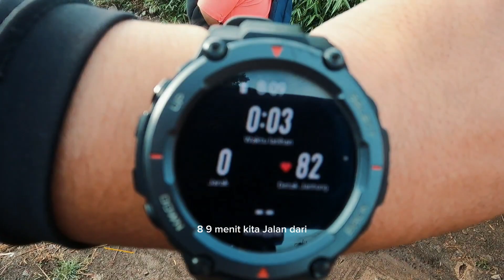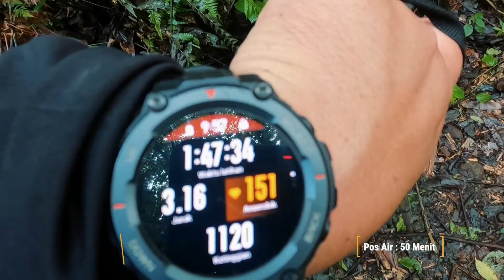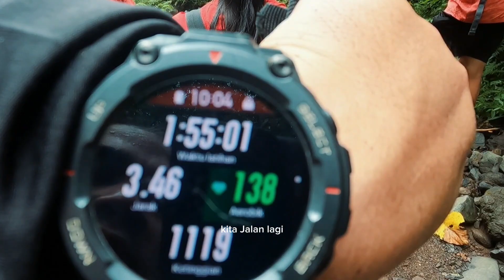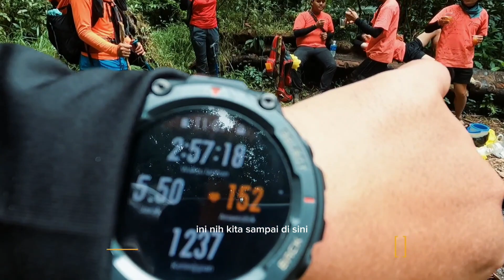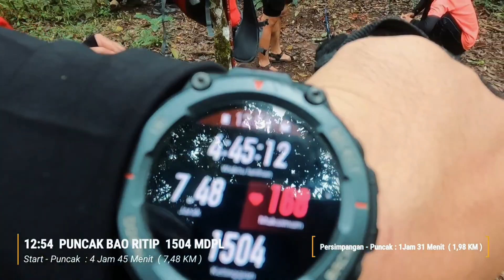PENDAKIAN BUKIT BAO RITIP 1500 MDPL | Puncak Ketiga 7 Summit Sembalun | Panduan Lengkap + GPS Track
Ini merupakan hari ke 4 kami berada di Sembalun. Setelah pendakian Bukit Pergasingan dan Bukit Lembah Gedong, hari ini kami akan melakukan pendakian Bukit Bao Ritip untuk menyelesaikan ekspedisi seven summit sembalun.

Perjalanan kami mulai dari Camping Ground 1000 Meter, yaitu tempat dimana kami tinggal selama di Sembalun, menuju ke basecamp Bao Ritip yang lokasinya berjarak sekitar 7 kilometer.

Untuk menuju lokasi basecamp Bao Ritip, kalian bisa menggunakan GPS atau Gomap dengan kata kunci BALE GELENG BUMBUNG.
Atau untuk rute & video lengkapnya bs tonton di channel INI JOURNEY.

Pendakian Bukit Bao Ritip :
00:00  Cuplikan video & intro
00:50  Perjalanan menuju basecamp Bao Ritip ( Bale Geleng Bumbung )
02:36  Lokasi parkir mobil & start point pendakian
04:39  Start pendakian
06:19  Tanjakan pertama ( galian pipa )
09:50  Puncak Bao Daya
11:00  Jalur tanah longsor
14:20  Sungai Menterong ( Pos Air )
17:36  Sabana
18:00  Tanjakan terjal batu & tali besi
19:14  Persimpangan Aik Kalak
21:34  Tanjakan bukit terakhir
23:17  Asal usul nama Bao Ritip
24:37  Puncak Bao Ritip
25:32  Closing